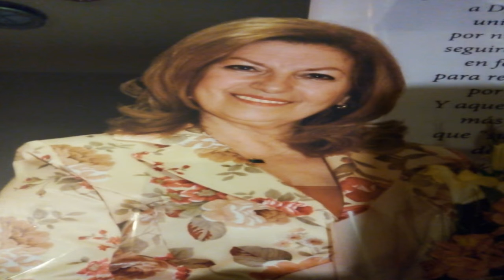"Cuando" de Elena Abilar (Chilecito)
Elena del Carmen Abilar.
Nació en chilecito, Provincia de la Rioja.
Docente de nivel primario y secundario, fue maestra de grado y directora en nivel primario y profesora de lengua en el secundario.
Fue fundadora y conductora del Taller Literario para niños y adolescentes de la escuela N° 260 Juan Ramírez de Velasco. Es cofundadora de la institución "Té Literario", creadora y conductora del programa radial "Encuentro Casual"que se emitía por FM Frontera.
Aficionada al canto, integró la Agrupación Coral Chilecito. Fue creadora y conductora del programa radial "Personajes de mi Pueblo" que se emitía por FM 101.3 Radio Chilecito, por donde desfilaron más de cien personajes del arte, de la cultura, del deporte y de la política de su amado chilecito.
Ees autora de tres poemarios : "Alas llamando al silencio", "Silo de lirio y sal" y "Cauce vital".
Integró con sus producciones numerosas antologías de difusión nacional e internacional, como así también el tomo IV de" Integración Cultural Riojana" de Héctor David Gatica.
Edita en diarios y revistas del medio. Participó en encuentros literarios y ferias del libro en chilecito, en la Ciudad Capital de La Rioja, en Buenos Aires, en, México y en Montevideo.
En la actualidad , ya jubilada, dicta talleres literarios para jóvenes en su propia casa. En el año 2018 fue nombrada Presidente de la Unión Hispanomundial de Escritores (U.H.E.) por la Provincia de La Rioja, cargo que ocupa hasta hoy.
Amante de la vida y de las manifestaciones del espíritu, continúa apostando con entusiasmo y fe por las artes.